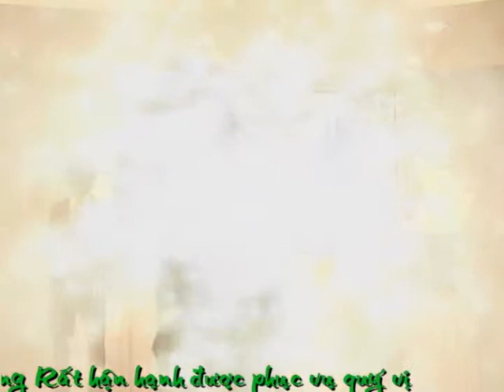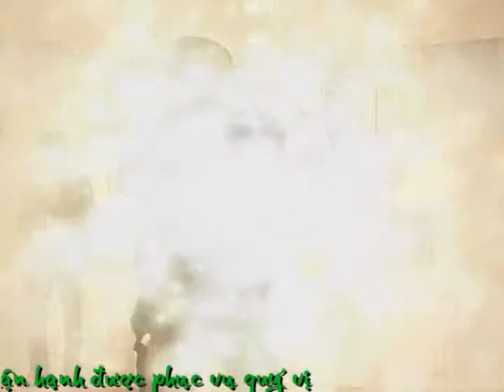QUANG DUNG THU PHUONG 3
KOREASTUDIO DICH VU CUOI HOI TAI HAN QUOC 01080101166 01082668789